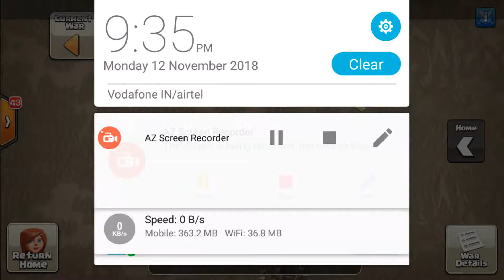Th12 and Th11 3 star attack strategy